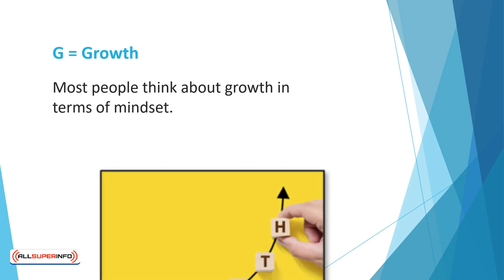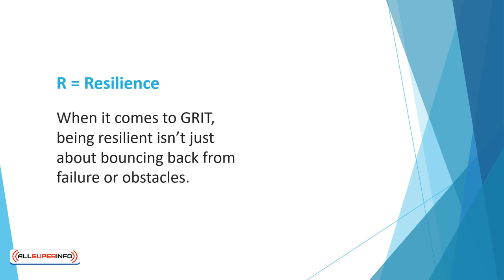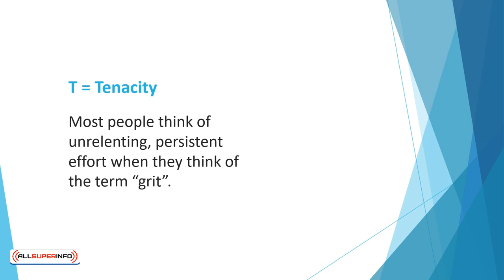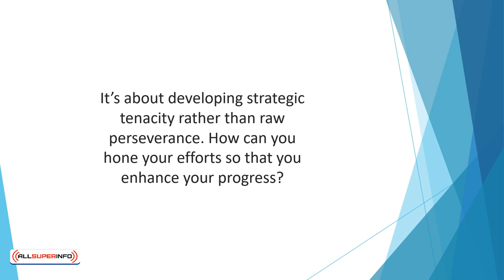Video 8 Grit An Acronym